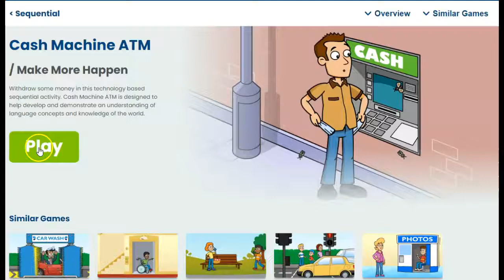Cash Machine ATM (life skills)